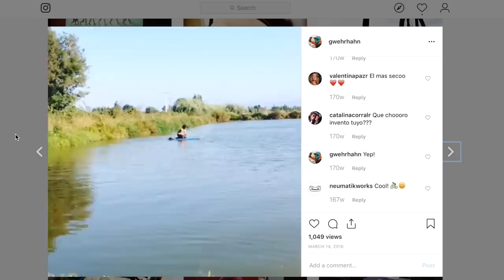3 Medios de Transporte Eléctricos y Económicos para la Ciudad! Skate vs Scooter vs Bicicleta!